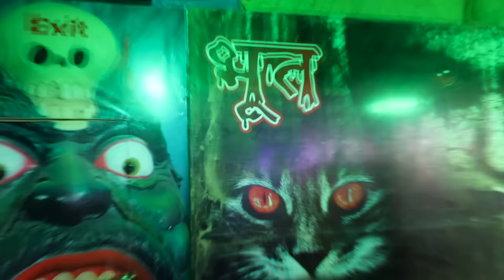मेले में 🎡 झूलने आ गए हम🥳 Mk Studio vlog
Ab MK studio Cartoon Mein Bhi 😎😍🤓